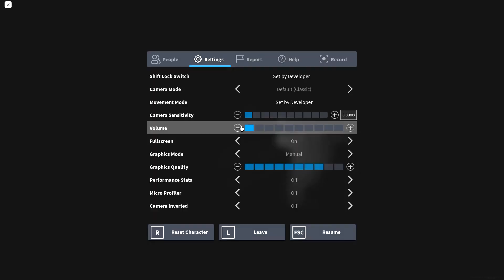Game Backrooms Ini SEREM BANGET!!! | Roblox Apeirophobia